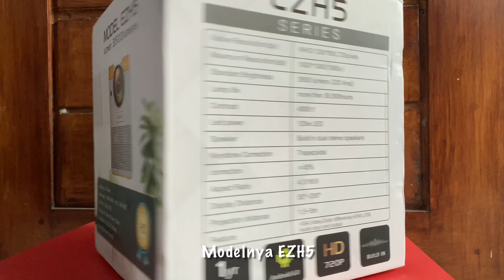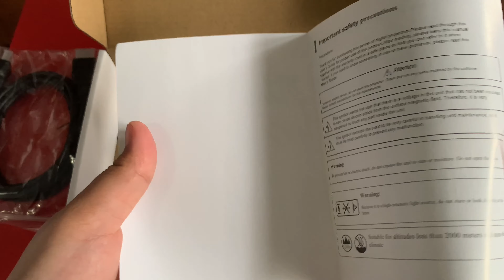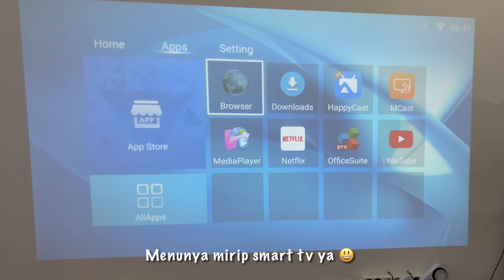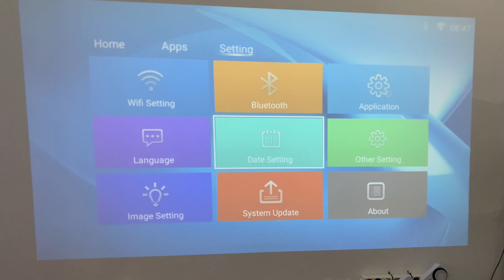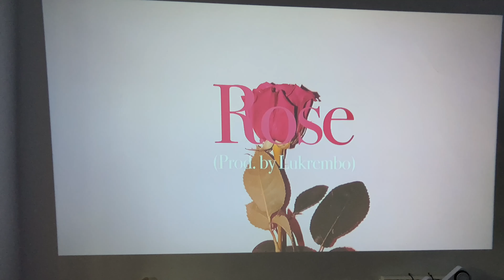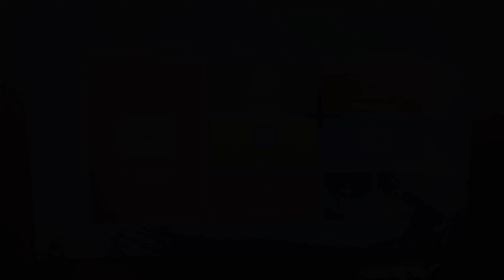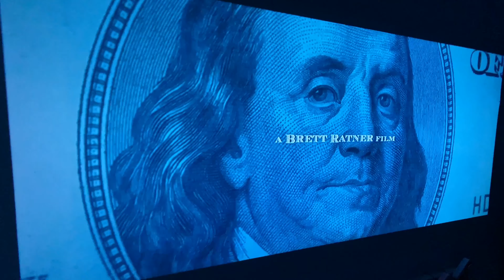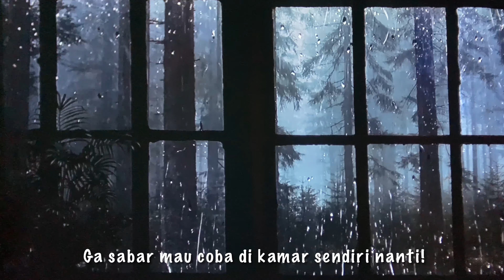Unboxing + Review Smart Mini Ezzrale Projector EZH5 | sesuai harga? | Buat Bioskop Di Rumah 🎬🍿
Hiii semuanya! Gimana stay at homenya?

Biar ga bosen di rumah, aku coba buat bioskop sendiri pakai projector ezzlare :)

Meski harganya ga bisa terbilang murah, tapi menurutku worth it sih.

- Lukrembo : wine
- lukrembo : rose
- Bgn President : sakura/lovers
- brunch II